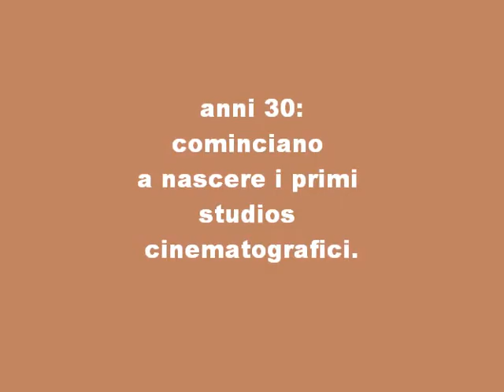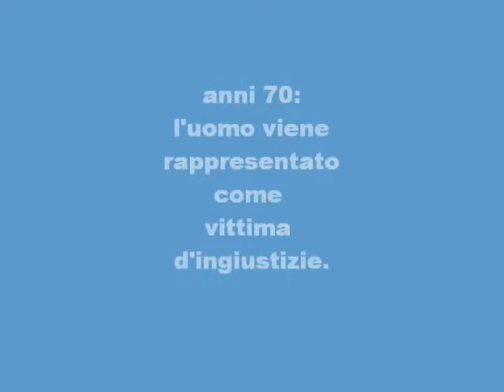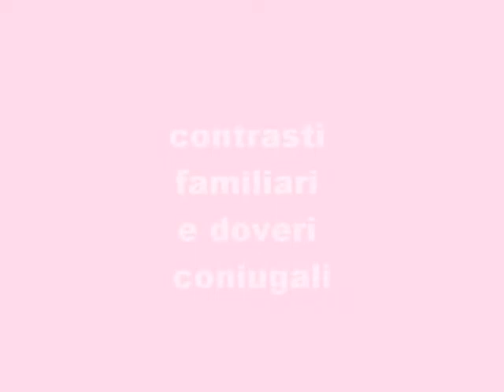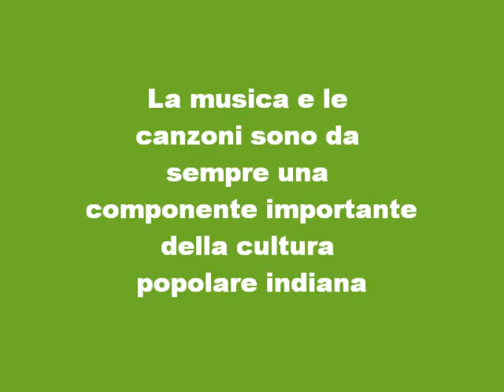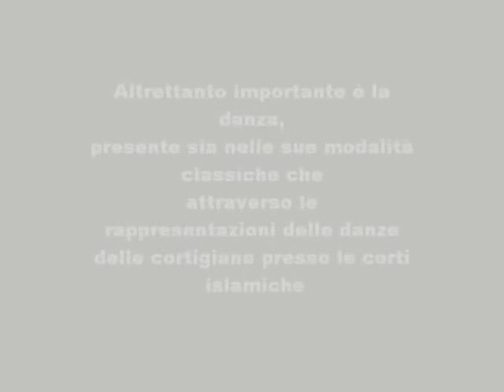Bollywood V^ I Carducci